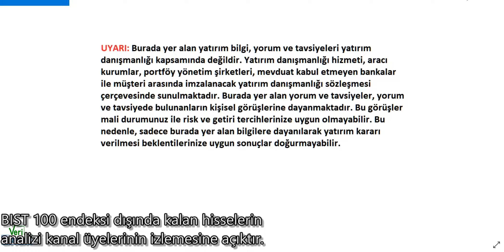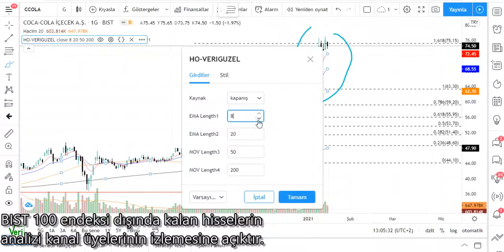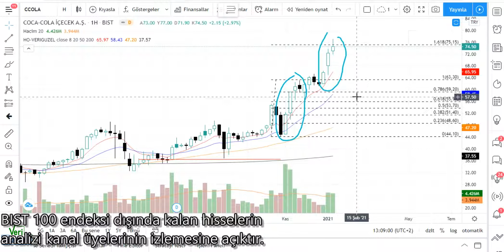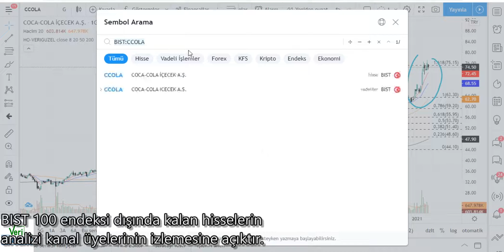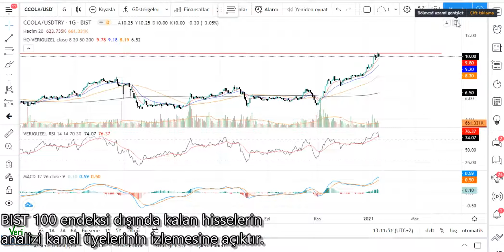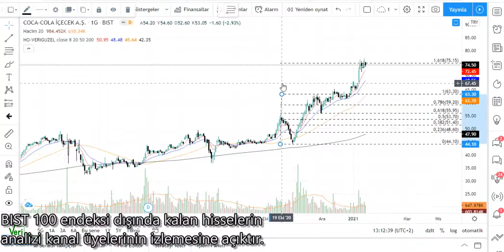CCOLA Teknik Analiz COCA-COLA Hisse Yorumu 17 OCAK 21